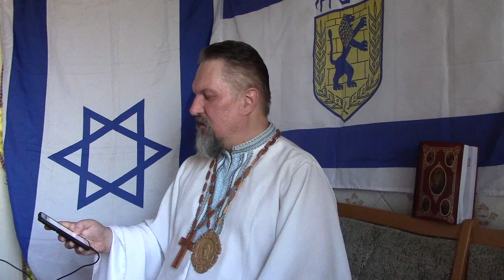ЙомКиппур! Первый вечер Семинара АрхиепископСергейЖуравлев РПЦХС 2018.09.17 ✡ יוֹם הַכִּיפּוּרִים